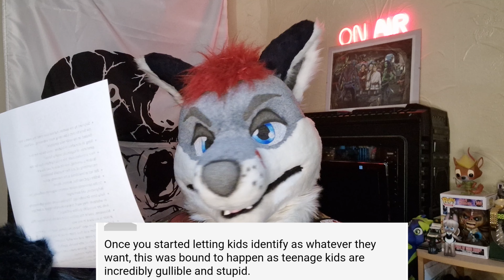Brisbane School Furries & Grumpy Parents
Hey folks!

So we have another report of furries in a school, and as always the parents and media have lost their minds!